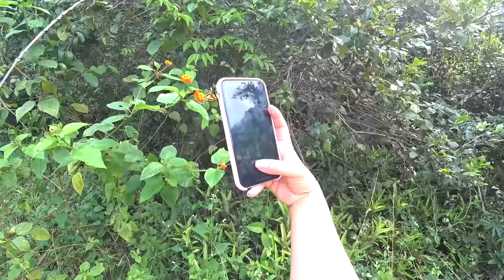O FACE - ENCONTRAMOS A BICICLETA DO LUCAS E A ROUPA COM A MÁSCARA DO FACE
Vídeo fictício para seu entretenimento e da sua família

O FACE - ENCONTRAMOS A BICICLETA DO LUCAS, A ROUPA E A MÁSCARA  DO FACE

O Zap invadiu nossa casa várias vezes e pegou nossas coisas. Será que vamos descobrir quem é o ZAP? Será que vamos tirar a mascara do ZAP?
Agora o Face invadiu a nossa casa e não sabemos o que ele quer. Será que vamos tirar a máscara do face pra descobrir quem ele é.
Será que vamos conseguir resgatar o zapinho das mãos do FACE.